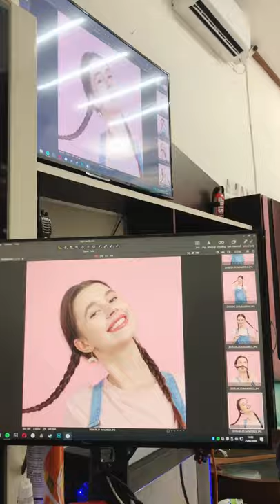Bulan Juni bersama tim FPK❤️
Dibalik layar tim FPK selama Bulan Juni❤️❤️

mau liat keseruan lainnya?? yuk langsung aja cek Instagram kita di @fotoprodukkatalog